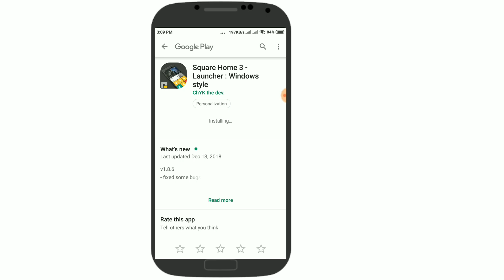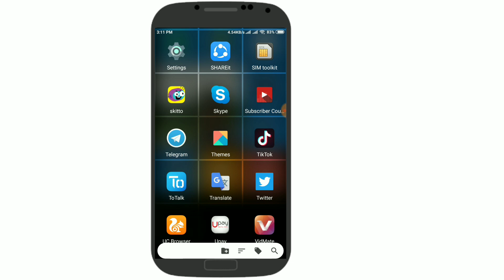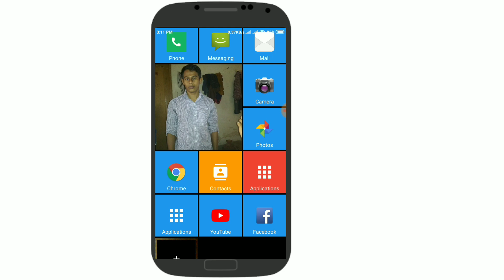New Windows, Best Android Luncher App 2019. সব কিছু একসাথে।।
My Best Secret Android Launchers of 2019- Android Launchers you haven't heard New Windows Luncher 2019.